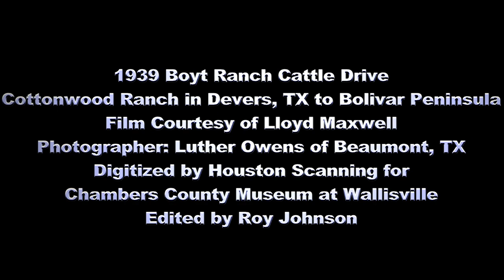Elmer Boyt Family and the 1939 Boyt Cattle Drive With Narration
This video features the 1939 cattle drive that was previously posted without sound.   This video is preceeded by photos and commentary of the Boyt family, narrated by Lloyd Maxwell.  The cattle drive originated at Elmer Boyt's Cottonwood Ranch in Devers, Texas and ended on the Bolivar Peninsula where they would winter the cows.  They had overnighted at White Ranch at the end of the first day's drive.  The video begins on the second day of the drive after leaving White Ranch.